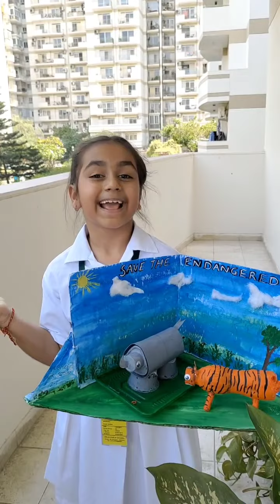Shubhee kaur Sodhi roaring for a cause 🐾 Saving one pawprint at a time. 7 year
Shubhee kaur "Roaring for a cause 🌿🐾 Saving one pawprint at a time. EndangeredSpecies WildlifeWarrior"
English public speaking activity
7 year old